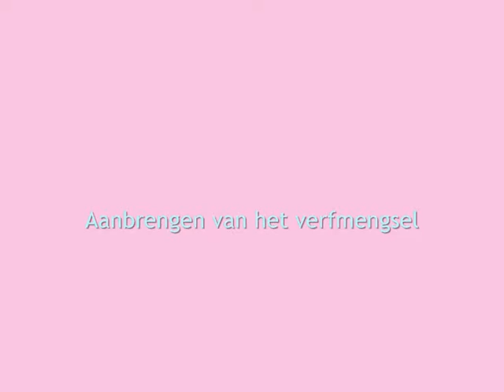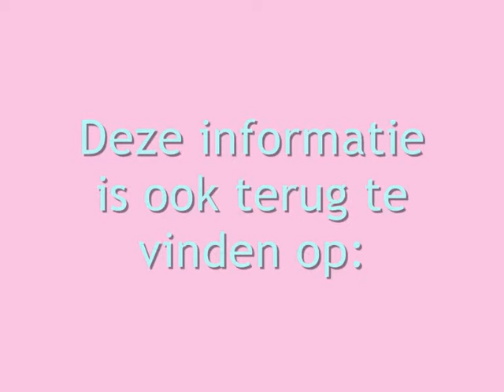Huidstructuurlaag dmv (natuur)spons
In deze video kun je zien hoe in een huidstructuur aanbreng door middel van een (natuur)spons. Ik gebruik zelf een make-up sponsje waar ik een aantal stukjes uit heb gehaald. Deze en meer informatie kun je vinden op